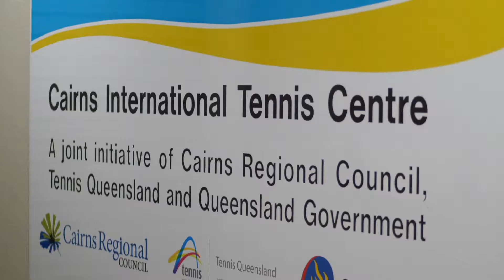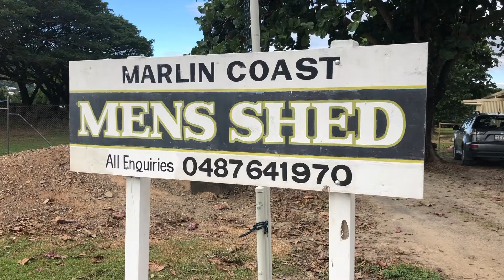Go Clubs Cairns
Go Clubs is a Cairns Regional Council program aimed at providing our community clubs with a professionally managed club development and support program.